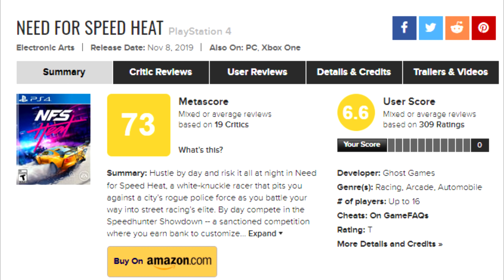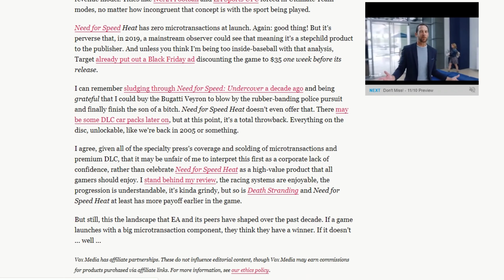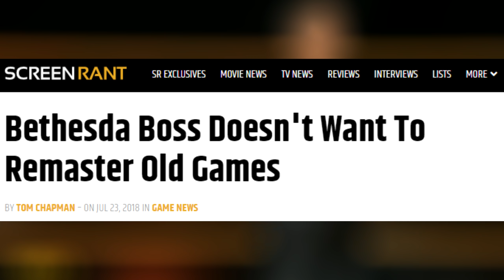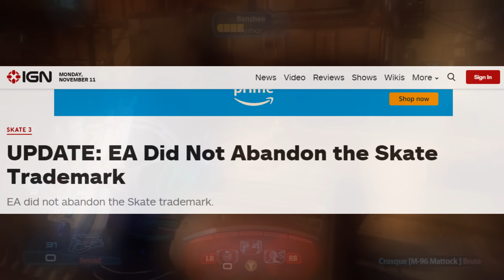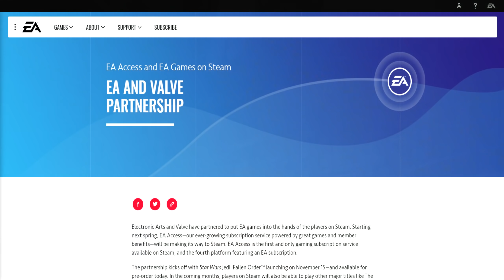Bethesda, It's Bad When EA Is Currently Doing Better Than You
The sequel has arrived, apologies for the initial issues with the first upload. Truth be told, EA has had a good series of business decisions as of late. If the worst can make some timely adjustments, certainly Bethesda can.